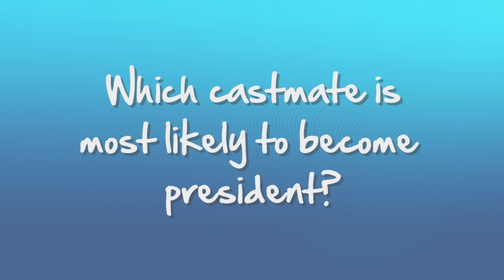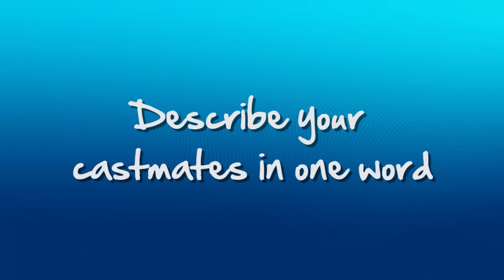"Jessie" Cast Superlatives - Debby Ryan Cameron Boyce Peyton List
ClevverTV visited the set of "Jessie" where we had the cast do some fun "Who's Who" questions. Find out who is most likely to be president, who is the best dancer and more.